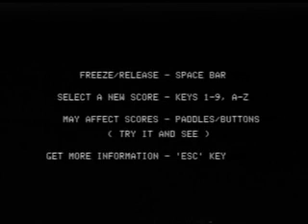Apple //e Fire Organ 1985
In 1985 I hooked my pimped-out Apple //e to my VCR then ran the program "Fire Organ".
Look familair?
Sorry, no music. Maybe later.
(Note the sound of a distressed floppy drive!)
The "Speedup card" is (was!) a math co-processor.